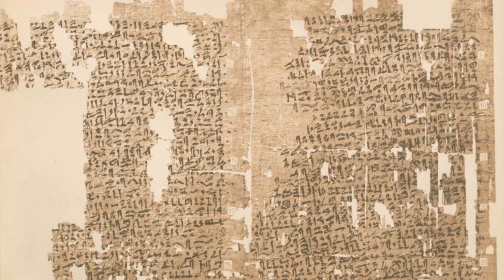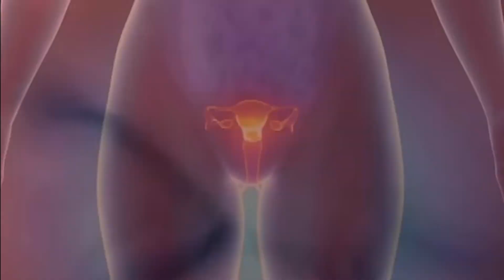ЧТО ТАКОЕ ИСТЕРИЯ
🍸 КОКТЕЙЛЬ ЗНАНИЙ 🍸

★ Интересные Факты
★ Загадки Истории
★ Полезные Знания

А знаете ли вы, что такое   истерия?

Как утверждают учёные, в давние   времена такой диагноз ставили только  женщинам, поскольку его причиной считали женскую матку.

Древние  медики  полагали, что этот заражённый болезнью женский орган  блуждает  по организму,  и в зависимости,  к какому  месту  он примкнёт, то там и проявляются патологические симптомы.

Первое описание такого заболевания встречается в Древнем Египте в 1950 году до нашей эры в Кахунском медицинском папирусе.

Как диагноз,   «истерия» впервые описан у древнегреческого лекаря Гиппократа, а его современник  Платон характеризует болезнь, как  «бешенство», в которое впадает матка женщины, не имея возможности зачать.

С развитием медицины заболевание  перешло в категорию психических заболеваний, а в XVII века был даже введён диагноз мужской истерии.

Большую популярность  диагноз  приобрёл  в науке  конца XIX — начала XX века, благодаря чему известный австрийский психолог Зигмунд Фрейд сделал ряд важных открытий в терапии психических расстройств.

В США в те годы тысячам   женщинам  в попытке насильственного лечения  истерии удалили матку, а  многим  также проводили профилактическую операцию по удалению груди.

Но так как   в понятие  истерии  вкладывали слишком широкий круг состояний, то сегодня в  современной  классификации  болезней она вообще отсутствует.

Её проявления теперь относят к нервному  или паническому расстройствам личности, которые присущи легко  возбудимым и депрессивным людям .

Их отличает  поверхностность суждений, внушаемость, неустойчивость настроения, стремление привлечь к себе внимание, театральность поведения, демонстративная имитация самоубийства.

Само название происходит от греческого слова «истера», что  означает «матка».